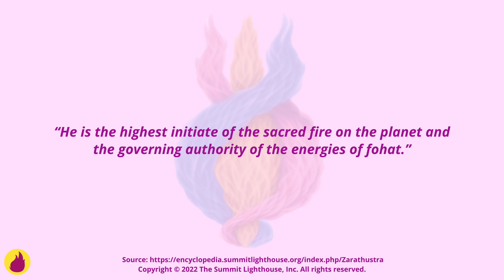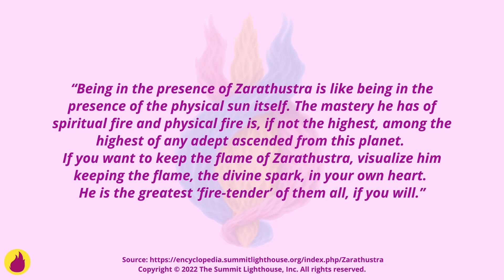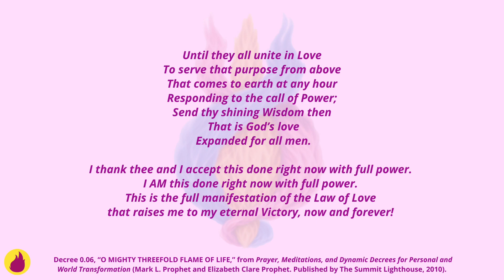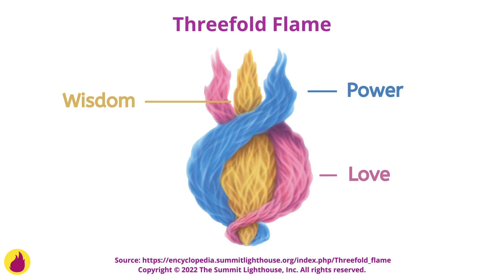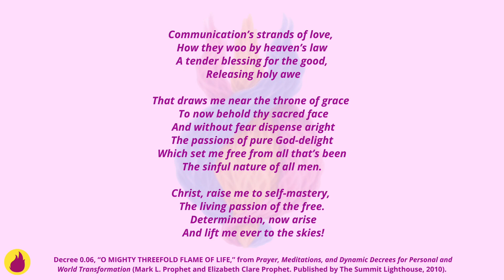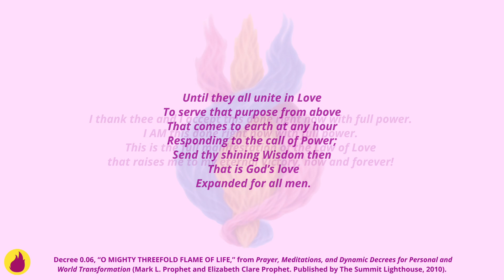Violet Flame Decree "O Mighty Threefold Flame of Life" by Zarathustra/How to Invoke the Violet Flame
Timeline
0:00 – Introduction
0:25 – Who is Zarathustra?
3:20 – Decree "O Mighty Threefold Flame of Life" Read-through
5:24 – Special dispensation (gift from heaven)
6:05 – The Threefold Flame
7:31 – Decree "O Mighty Threefold Flame of Life" (3 times)